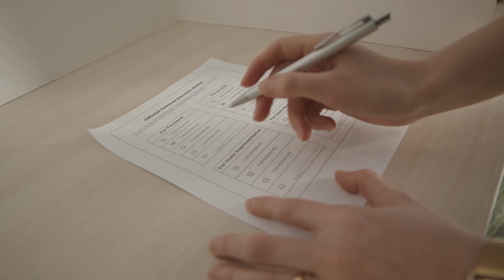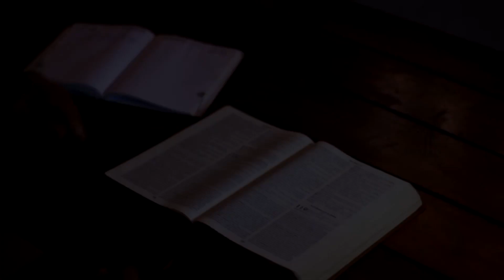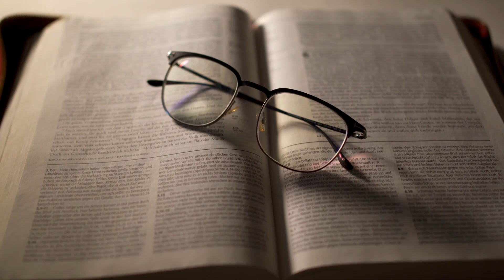백예순여덟 번째 이야기, 정치불량배들(천수답의 새벽묵상)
백예순여덟 번째 이야기, 정치불량배들

대한민국 제20대 대통령 선거가 오십 여일 앞으로 다가왔다. 정권을 잡으려는 각 정당은 바쁘게 움직이면서 선거 공약을 쏟아내고 상대 진영의 단점을 공격해서 유권자들의 마음을 잡기 위해 네거티브에 집중하고 있다. 누군가 그런 얘기를 한 적이 있다. 사람들의 정치 성향은 타고난다고 말이다. 정확하게 조사를 한 것은 아니지만 우리나라 유권자들의 30% 정도는 우파, 30% 정도는 좌파 그리고 나머지는 중도가 아닐까 싶다. 물론 요즘에 와서는 좌우의 개념도 뒤섞여서 이념과 사상보다는 내 편 네 편으로 갈라져서 진영싸움이 치열하지만, 흔히 말하는 콘크리트 지지층이 있는데 평생을 선거에 참여하면서 단 한 번도 정당을 바꿔서 지지해 본 적이 없는 사람들이다. 이들은 기승전결 내 편은 좋은 사람이고 기승전결 상대편은 나쁜 놈이다.

같은 뉴스를 보고도 해석이 다르고 수용하는 방향이 다르다. 그렇게 보면 정말 정치 성향은 타고나는 것이 아닌가 싶다. 양쪽 30%의 부류에 속한 사람들은 선거가 끝이 나도 전쟁은 끝나지 않는다. 자신들이 기대했던 후보가 당선되지 않으면 그 한 회기 내내 정권이 추진하는 모든 사업과 정책에 사사건건 반대하고 비난하고 흠집을 내려고 안달을 낸다. 사실 이들은 국가의 부흥과 경쟁력 따위는 별로 관심이 없다. 나라가 요절나도 주야장천(晝夜長川) 당파싸움에 몰입되어 쌈박질만 해대던 조선의 정파들처럼 그들은 오로지 자신들의 목표 곧 정권을 쟁취하는 데만 골몰한다. 민주니, 자유니 하면서 자신들의 주장에 그럴싸하게 포장을 하지만 그 동기와 목적에는 변함이 없다.

이스라엘 초대 왕 사울이 기름 부음을 받고 왕으로 선포되었을 때도 이와 비슷한 현상이 벌어졌다. 그렇게 왕을 세워 달라고 사무엘 선지자에게 요청해 놓고 나서 막상 왕을 세우자 일단의 사람들이 태도가 돌변하여 어깃장을 놓은 것이다.

(삼상 10:24) 사무엘이 모든 백성에게 이르되 너희는 여호와께서 택하신 자를 보느냐 모든 백성 중에 짝할 이가 없느니라 하니 모든 백성이 왕의 만세를 외쳐 부르니라
(삼상 10:25) 사무엘이 나라의 제도를 백성에게 말하고 책에 기록하여 여호와 앞에 두고 모든 백성을 각기 집으로 보내매
(삼상 10:26) 사울도 기브아 자기 집으로 갈 때에 마음이 하나님께 감동된 유력한 자들과 함께 갔느니라
(삼상 10:27) 어떤 불량배는 이르되 이 사람이 어떻게 우리를 구원하겠느냐 하고 멸시하며 예물을 바치지 아니하였으나 그는 잠잠하였더라

여기에 등장하는 어떤 불량배들이란 사울이 왕으로 지명된 것에 불만을 품은 사람들이었다. 사실 사울은 이스라엘 열두지파 가운데 가장 작은 지파인 베냐만 지파 출신으로 유다나 에프라임 지파 사람들에게는 자존심이 상하는 일이다. 그들은 자신들의 지파에서 왕이 나오기를 내심 기대했다가 다른 지파에서 왕이 세워지자 당황하면서 반대 의견을 표시한 것이다. 그들은 “이 사람이 어떻게 우리를 구원하겠느냐 하고 멸시하며 예물을 바치지” 아니하였다. 그들은 다른 사람들과는 달리 왕에게 드리는 예물도 바치지 않은 채 떠나갔다. 왕으로 인정할 수 없다는 뜻이었다.
그런 사람들을 우리말 성경은 “불량배”라고 번역했다. 원어는 “벨리야알 beliyyaal”이라는 단어인데 “가치가 없다” “무익한”이라는 뜻이다. 정말 그렇다. 그런 부류의 사람들은 자기 뜻대로 안 되면 매사에 어깃장을 놓고 몽니를 부리는 일종의 정치불량배다.

한 나라의 대통령이 선출되면 비록 내가 바라던 사람이 아닐지라도 신사답게 축하해 주고 그가 한 나라의 대통령으로 잘 이끌어 나갈 수 있도록 마음의 응원을 해야 한다. 그리고 한 회기를 평가해서 잘했으면 더 밀어주고 잘못했으면 다른 선택을 통해 더 나은 나라를 기대해 보아야 하는 것이다. 그런데 무조건 내 편, 우리 지파, 우리 지역을 고집한다면 그것은 바로 자신이 정치불량배라고 자인하는 것이나 다를 바 없다. 혹시 우리가 그런 사람은 아닌가?

그리스도인이 정치에 깊이 관여하는 것이 바람직하지도 않지만
그리스도인으로 나라에 정말 도움이 안 되는 그런 불량배는 되지 않도록
조심하고 주의하여 자신을 제어할 수 있도록 도와주십시오.
우리 사회를 더욱 행복한 사회로 만들에 가는 일에 도움이 되는 방향의 선택을
할 수 있게 하시고 기도함으로 자신의 기호를 따르지 않고
하나님의 뜻을 물을 수 있게 하소서.
대한민국을 긍휼히 여기시고
한 단계 더 업그레이드되는 새 정부가 되게 하소서.
예수님의 이름으로 기도드립니다.
아멘.